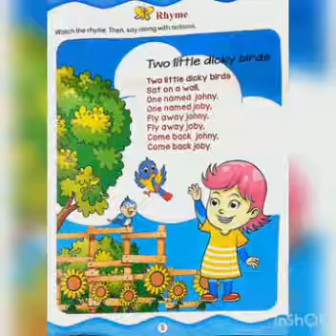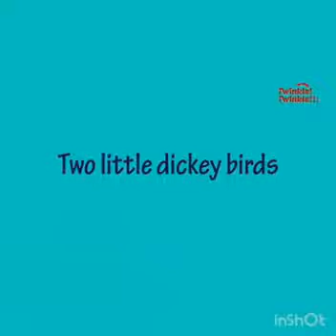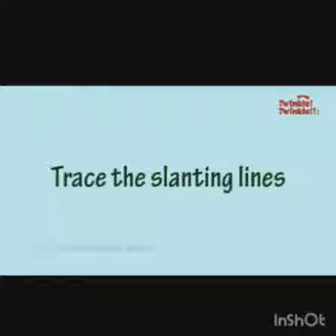English Rhyme LKG